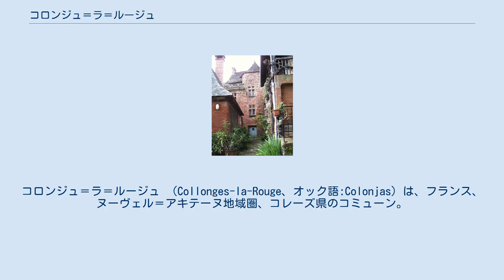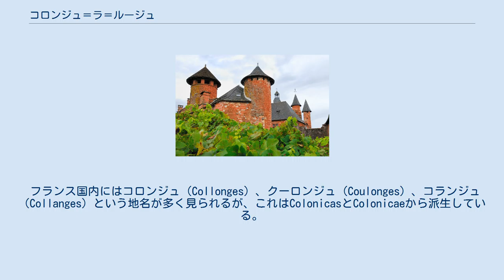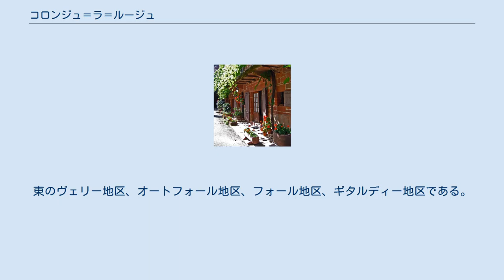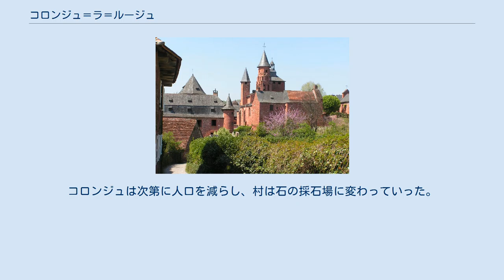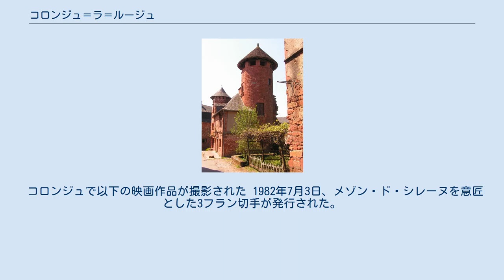コロンジュ＝ラ＝ルージュ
コロンジュ＝ラ＝ルージュ （Collonges-la-Rouge、オック語:Colonjas）は、フランス、ヌーヴェル＝アキテーヌ地域圏、コレーズ県のコミューン。
『25の塔のまち』（cité aux vingt-cinq tours）という別称をもつ。
 コロンジュ＝ラ＝ルージュには、ブリーヴ＝ラ＝ガイヤルドから車かバスで県道38号線を通って行くことができる。
 乗用車用駐車場が2箇所あるがしばしば満車になる。
キャンピングカーも駐車料金が必要である。
 銀行や金融機関の代理店はない。
郵便局はコミューンになく、郵便ポストが2箇所にある。
 村の経済は主に観光産業（商店と飲食店の収入）から成り立っている。
村の一帯に広がる赤い土、コロンジュ土を用いて焼き物が作られている。
 1067年、コロンジアム（Colongiam）と名が記された。
 フランス国内にはコロンジュ（Collonges）、クーロンジュ（Coulonges）、コランジュ（Collanges）という地名が多く見られるが、これはColonicasとColonicaeから派生している。
これら地名は全て後期ラテン語のColonicas（入植者の耕作地）に由来した、封建法の言葉であった。
後に『農場』を意味した。
 言語学者アルベール・ドーザとシャルル・ロスタンによると、さらに古いColonia romana（ローマ人入植地、fr）を意味するcoloniaと混同してはならないとする。
 広場 8世紀、リモージュ伯ロジェの寄進により、ポワトゥーにあるサン・ソヴール修道院の修道士たちがこの地に小修道院を建てた。
844年、小修道院はテュレンヌ子爵領に併合され、居住する農民、職人、商人たちがその庇護下に入った。
城壁で保護された囲い地内で、庶民たちのコミュニティは繁栄した。
ロカマドゥールを経由してやってくる、サンティアゴ・デ・コンポステーラの巡礼路を目指す巡礼者たちを受け入れることは、収入を持続的にもたらす源となった。
1308年、テュレンヌ子爵は町に憲章を授けた。
高、中、庶民の各裁判所が置かれた。
町に検察官、弁護士、公証人といった階級が生まれた。
次第に囲い地は住民を住まわせるには手狭となった。
郊外が生まれた。
東のヴェリー地区、オートフォール地区、フォール地区、ギタルディー地区である。
 ユグノー戦争中のコロンジュは総じて平穏であった。
教会の2つの身廊は、カトリックとプロテスタント両方の信仰の場として交互に使われていたのである。
ユグノー戦争後、貴族の遺産の再建は、子爵領の復活と一致した。
子爵領の官吏となった貴族の時代であった。
1738年、子爵の家系が途絶えて領地がフランス王領に売却されると、財政的な特権の終わりを迎えた。
そしてフランス革命で小修道院建物が壊され、町は19世紀初頭に短期間の繁栄を経験した。
コロンジュは次第に人口を減らし、村は石の採石場に変わっていった。
 20世紀初頭、数名のコロンジュ住民たちがコロンジュの友協会を設立した。
1969年、コミューンはコロンジュ＝ラ＝ルージュに改名した。
 参照元:1999年までEHESS、2004年以降INSEE 村の建物は赤い砂岩で建てられている（村の名の由来となっている）。
周りを取り巻くブドウ畑やクリの木の緑と対照的である。
リモージュ伯の寄進によって8世紀にサン・ソヴール修道院の教区教会となったことが知られている。
 村はフランスの最も美しい村に登録されている。
1965年から1996年までコロンジュの村長であったシャルル・セラックは、1982年にフランスの最も美しい村協会を創設した。
コロンジュは設立当初から登録されている。
リムーザン地域圏内で最も人々が訪れる場所である。
 コロンジュで以下の映画作品が撮影された 1982年7月3日、メゾン・ド・シレーヌを意匠とした3フラン切手が発行された。